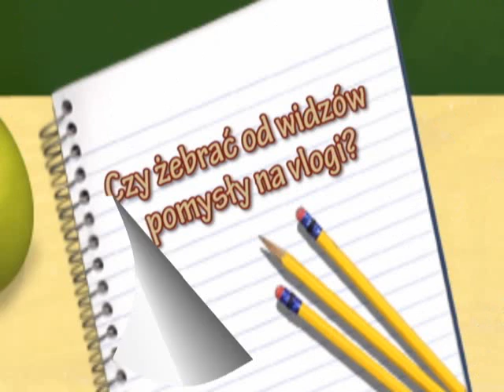Emilka Radzi: Jak nie robić vlogów? Cz. 4 Pomysły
Czy należy żebrać o pomysły na vlogi?

Podkład: Frank Nora CC0 1.0 Universal (CC0 1.0)

a w nim co planuje:
- idiomy (dnia, tygodnia itp)
- linki do ciekawych filmików i artykułów ( angielskich :P)
- Co u mnie
- możecie też w "dyskusjach" pisać o problemie dla Emilki i zadawać (niewygodne) pytania :)